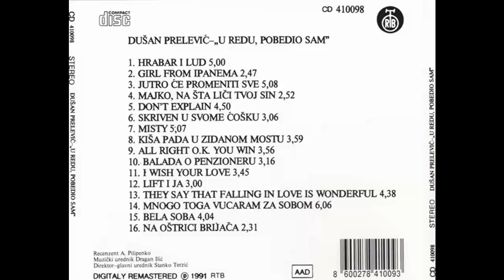Dusan Prelevic Prele - Kisa pada u zidanom mostu - (Audio 1991) HD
Arranged By – K. Mitrev
Written-By – B. Đorđević
Bass – Mihajlo Blam
Bass, Guitar – Nenad Stefanović
Drums – Branislav Lala Kovačević, Vladimir Furduj
Engineer – Enco Lesić, Rade Ercegovac
Guitar – Enes Mekić
Piano – Miloš Krstić
Piano, Synthesizer – Laza Ristovski
Producer – Dušan Prelević
Saxophone – Ivan Švager
Trombone – Kire Mitrev
Trumpet – Duško Gojković, Georgi Dimitrovski, Stjepko Gut
Vocals – Dušan Prelević
Voice [Narrator] – Slobodan Aligrudić-Alija